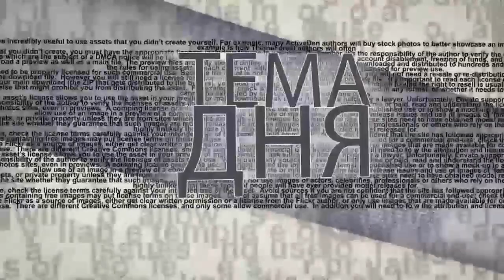Израиль - Эмираты: арабская нефть для еврейской страны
Приведут ли поставки нефти из Объединенных Арабских Эмиратов по трубопроводу, который ‎соединяет порт Эйлат на побережье Красного моря со средиземноморским Ашкелоном, в Израиль ‎и дальше - в страны Средиземноморья и Европы, к серьезному изменению ситуации на нефтяном ‎рынке? Насколько пострадают от этого соглашения интересы Египта, России, Турции и ‎Азербайджана? Укрепит ли Израиль свою энергетическую безопасность или, наоборот, окажется в ‎полной зависимости от еще недавно недружественной ему страны?  В эфире ITON.TV ситуацию ‎комментирует востоковед, аналитик нефтегазового рынка Михаил Крутихин.